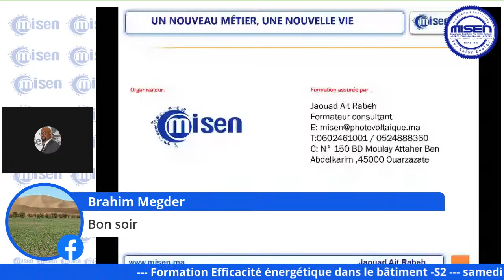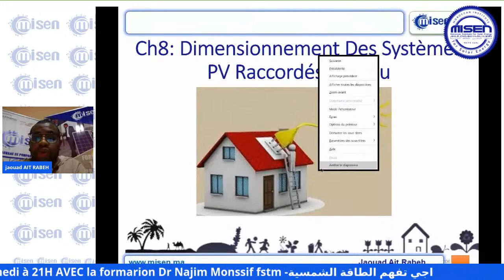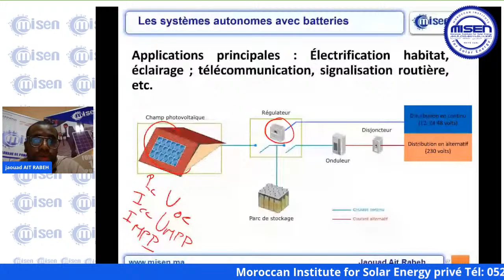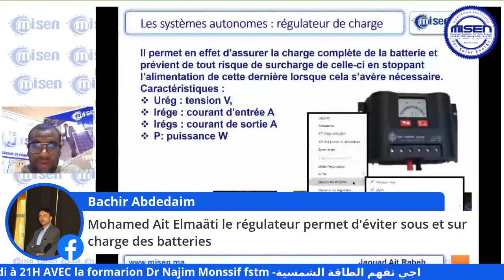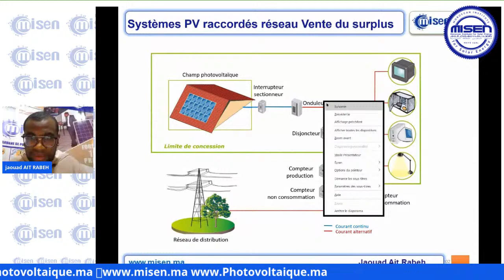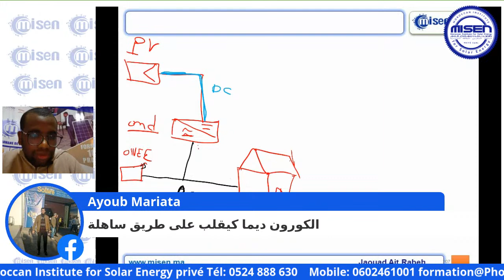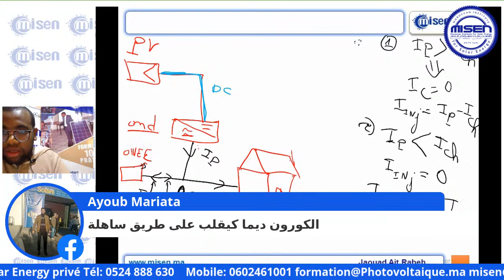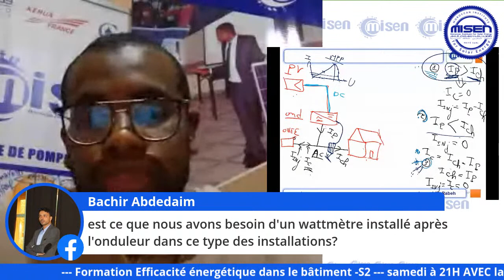misen Systèmes photovoltaïque Raccordés Réseau S1 منظومات الطاقة الشمسية المتصله بالشبكه الكهربائية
MISEN
formation en énergie solaire photovoltaïque   4 AVEC JAOUAD AIT RABEH